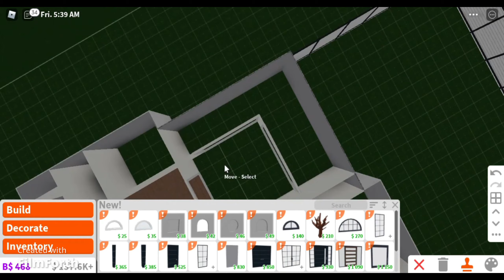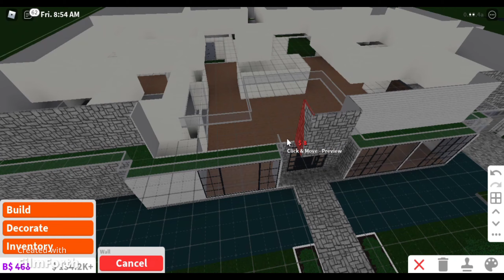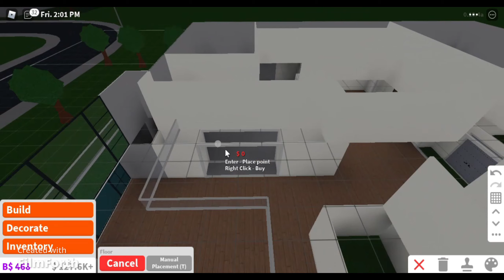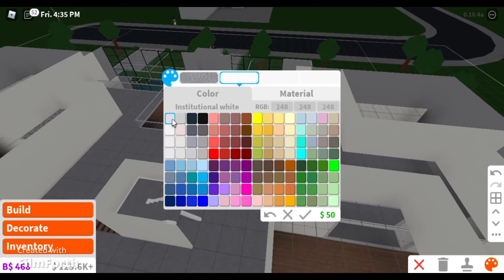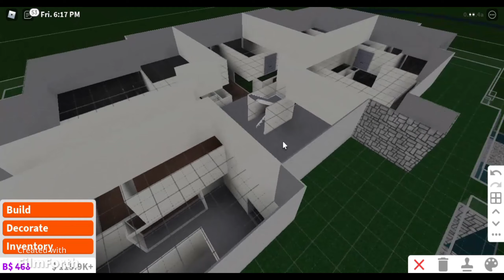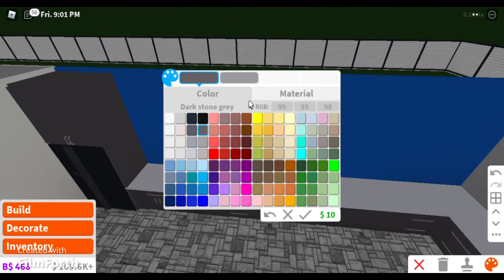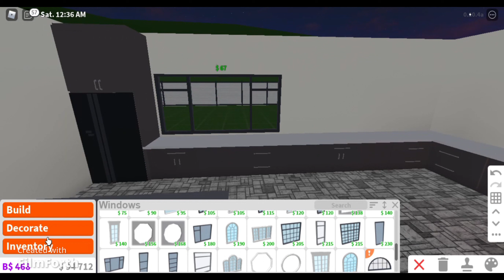Bloxburg: lakeside modern mansion speedbuild part 2/6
in this video I continue to build my lakeside modern mansion this video hade some glitches in the video again
in this video i spent 152.1k on this part i made some of the exterior windows and some interior  this is part 2
like the video to tell me for more likes.

gamepasses used
-basement (optional)
-large plot
-advanced placing
 -multiple floors

hope you enjoy links to apps down here

1. discord club

2. Instagram

3. Twitter